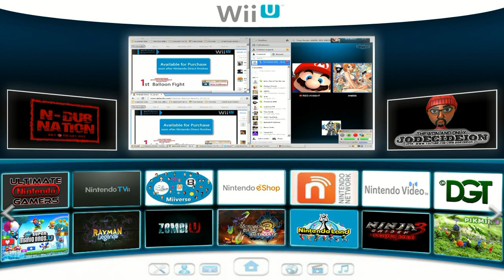WiiU Nintendo Direct 23.01.2013 Fan Reactions: The Console Episode 11 Part 1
Watch and enjoy as REAL Nintendo fans watch the WiiU Direct 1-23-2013